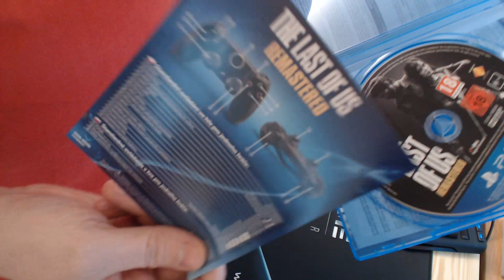unboxing The Last of Us: Remastered (PS4)